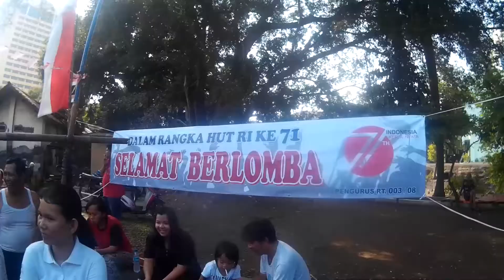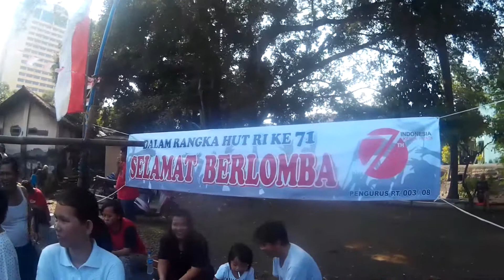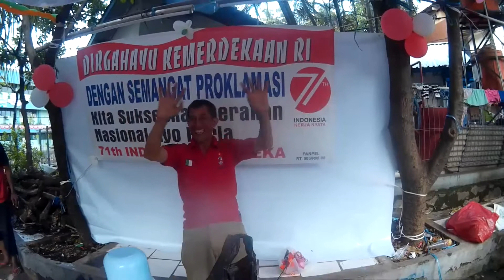LOMBA HUT RI 71 Warga Petojo Binatu I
Terima kasih warga Petojo Binatu I RT. 03 Rw. 08.,
Semoga HUT RI tahun depan lebih meriah lagi..,